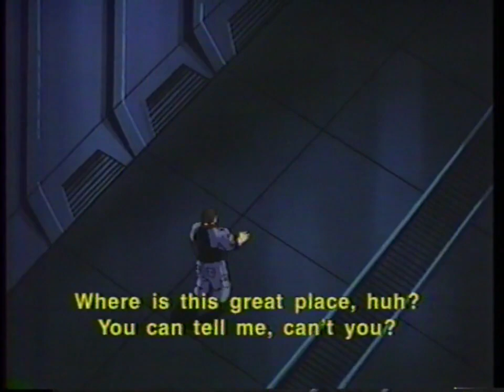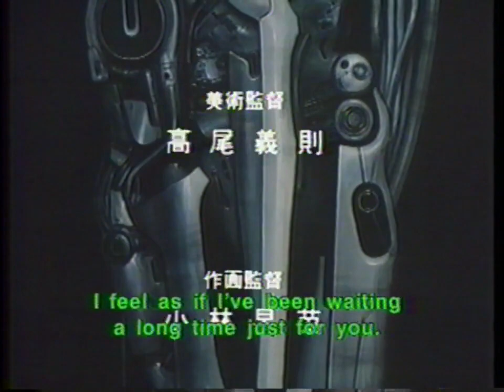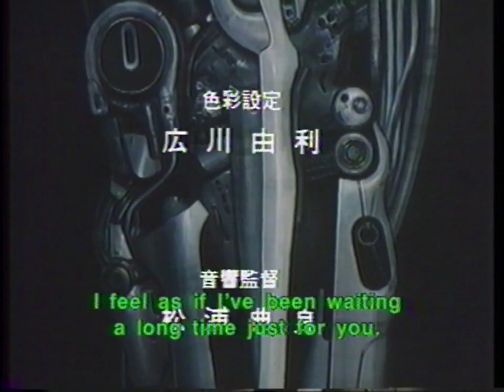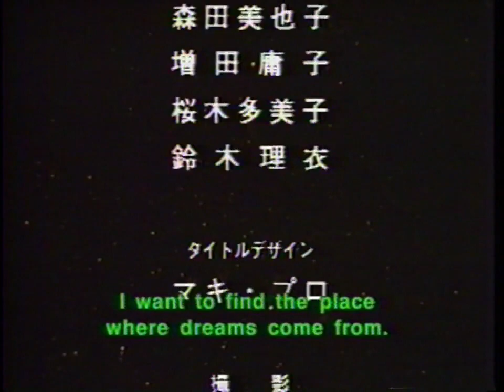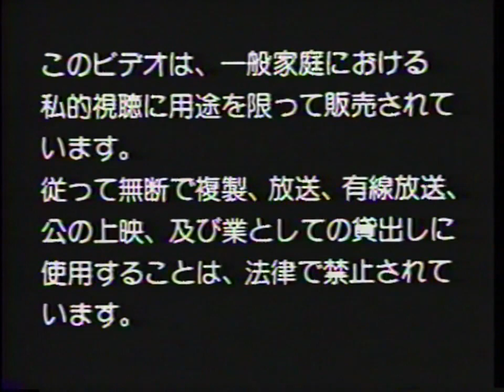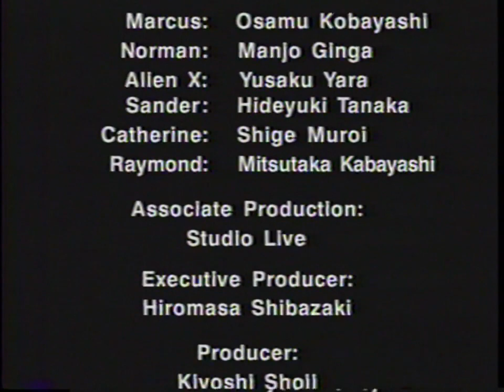Roots Search 1986 (Classic anime on VHS) English Subtitled